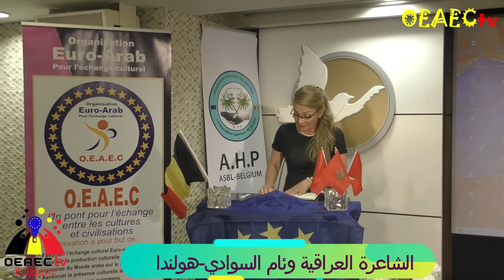الشاعرة الهولندية من أصل عراقي وئام السوادي في ملتقى بروكسل الدولي لثقافة السلام تصدح بحب العراق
عقد ملتقى بروكسل الدولي الثالث لثقافة السلام
على أرض الواقع في عاصمة الأتحاد الأوروبي بروكسل بمشاركة أوروبية عربية محدودة لتعليمات السلطات بسبب جائحة كورونا بالرغم من التحسن الكبير بالوضع الوبائي في بلجيكا وتم تحديد عدد و وقت التجمعات داخل القاعات و شهد الملتقى

أفتتاح معرض تشكيلي للرسامة سميرة بخاش من سوريا المقيمة في بروكسل و هي رسامة شاركت معانا في العديد من الملتقيات و المعارض الي أقمناها طيلة الأربع سنين من من عمر المنظمة و سيكون برنامج الملتقى بعد أفتتاح المعرض

1. ترحيب من الأديب مجيد بلحلومي مدير الملتقى و هي فنان و أديب من المغرب مقيم و يحمل الجنسية البلجيكية منذ سنين

2. د.عصام البدري رئيس الملتقى كلمة ترحيبية أذانا ببدأ الملتقى و هو الثالث من نوعه

3. مدام مريام زونكن راعي الملتقى ناشطة في حقوق الأنسان من الأقليم الفلاماني و كثير ما تتعاون معنا في هذه المناسبات الثقافية

4. الروائي هاني نقشبندي – السعودية مشرف موقع الشبكة مباشر و أديب و أعلامي معروف و كان يرأس تحرير العديد من المجلات و تقديم برامج على المحطات الفضائية

5. الشاعرة د.عدالة جرادات – فلسطين ناشطة و شاعرة فلسطينية في مجال الثقافة و حقوقو الأنسان من الناصرة أرض سيدنا المسيح

6. الشاعرة د. حليمة دواس- فلسطين و هي أيضآ شاعرة من الناصرة و لهم حضور بالساحة الأدبية في فلسطين

7. الشاعر د. أسعد ذياب – سوريا شاعر شعبي سوري مقيم في بلجيكا و له جمعية ذات طابع أنساني مقرها بروكسل

8. الناشطة رشيدة قرواشي – فرنسا ناشطة جمعاوية من المغرب مقيمة في فرنسا و لها أسهامات كثيرة بأقامة المهرجات تخص الفلكلور المغربي في فرنسا و بلجيكا و المغرب

9. الشاعر ياسين العلي – ألمانيا شاعر سوري مقيم في ألمانيا كلآجيء بعد أن هرب من الأوضاع في سوريا بعد الحرب

10. الشاعرة وئام السوادي- هولندا شاعرة هولندية من أصل عراقي لها العديد من النشاطات الثقافية و السياسية في هولند و آوروبا

11. المستشار محمد الشمري- بلجيكا عضو منظمة OEAEC و مسؤول حقوق الأنسان في المنظمة الأوروبية العربية للتبادل الثقافي البلجيكية

12. المنشدة مليكة نور – المغرب فنانة معروفة في بلجيكا و آوروبا من أصل مغربي تجيد الغناء و الموشحات

13. توقيع كتب د. عدالة + د. حليمة لهما كتب للتوقيع و توزيعها على المشاركين في الملتقى
14. توزيع الشهادات التقديرية لجميع المشاركين و ستكون شهادتين للشخصية الأكثر تأثيرآ بثقافة السلام

وسبق أن منحت شهادات الشخصية الأكثر تاثيرآ بثقافة السلام لكل من:
1. الشاعرة د. سعاد الصباح من دولة الكويت

2. الدكتور سلطان محمد القاسمي من دولة الأمارآت العربية المتحدة

3. المربي السيد أبراهيم البغلي من دولة الكويت

OEAECtv-Belgique
قناة المغتربين والعوائل المهاجرة في آوربا مقرها في مدينة لياج البلجيكية
وتنقل نشاطات وفعاليات الجاليات الشرق أوسطية والمنظمات والجمعيات داخل وخارج بلجيكا مدير ومؤسس القناة الدكتورعصام البدري مع نحبة من المخرجيين والفنانيين العرب المغتربين في بلجيكا
قناة الجاليات المهاجرة  في آوربا
اشراف  د.عصام ا لبدري
أنستغرام
oeaec_tv

لا تنسى التسجيل  بالقناة وتسجيل الأعجاب
وبيان ملاحظاتكم
OEAECtv
Un pont pour l’échange entre les cultures et civilisations
Le siège de l'association est fixé en Belgique, dans l’arrondissement judiciaire de Liège. Il est établi rue latour 39 à 4020 Liège
OEAECtv a pour but de :
•  Favoriser l’échange culturel Euro - arabe
• Valoriser la production culturelle des artistes originaires du Monde  arabe sur le sol européen
• Renforcer la présence culturelle arabe en Belgique et dans les autres pays européens
• Promouvoir la culture arabe pour les nouvelles générations.